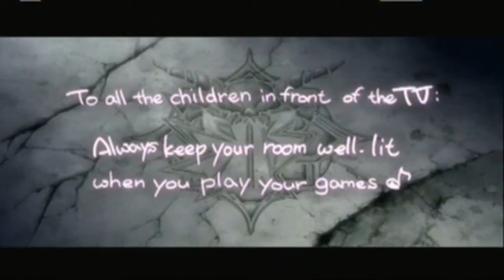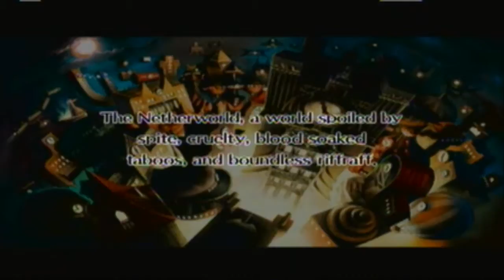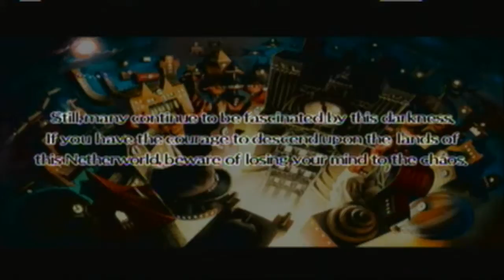Disgaea 3: Absence of Justice Part 1 *Raw*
Felt like it.